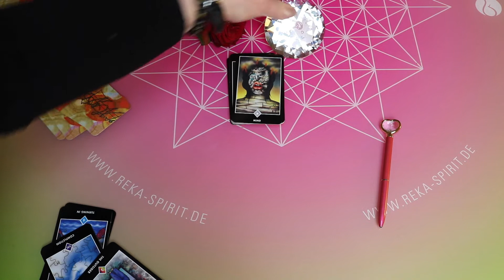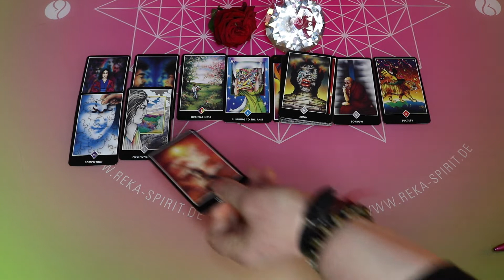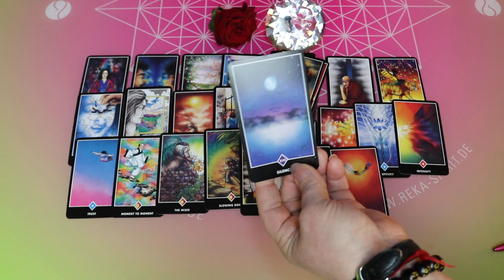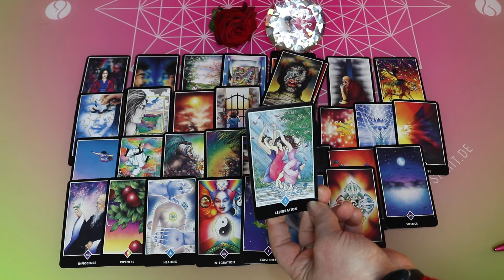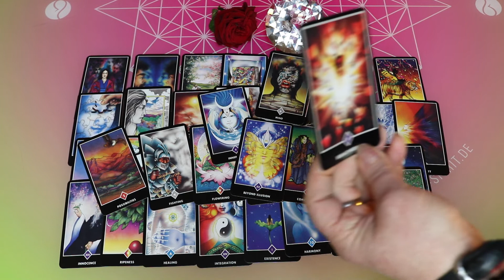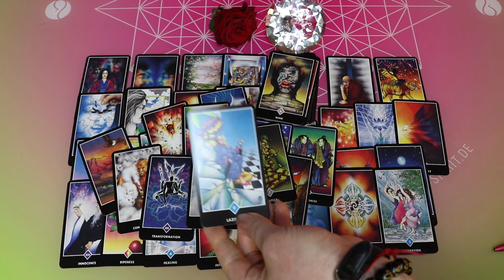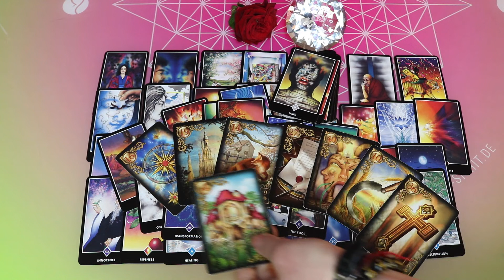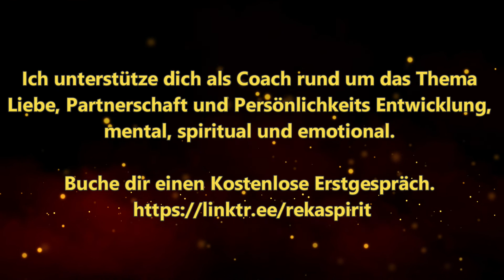Jemand spricht mit dir jetzt Klartext Seelenpartner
TERMINE IM JANUAR

01.01.23 LIEBESRITUAL LEIDENSCHAFT / 88,88 € / Jetzt buchen
Venus Rituale - Nur 7 Teilnehmer
Ein kraftvolles Lichtportal

03.01.23 LIEBESRITUAL TREUE / 88,88 € / Jetzt buchen

04.01.23 GLÜCK IN DER LIEBE RITUAL / 88,88 € / Jetzt buchen
Venus Wassermann im Sextil Jupiter im Widder

07.01.23 VOLLMONDRITUAL / 90,00 € / Jetzt buchen
Vollmondritual und Energiekreis - Nur 7 Teilnehmer
Vollmond im Krebs

09.01.23 BALANCE LIEBES RITUAL / 88,88 € / Jetzt buchen

12.01.23 PORTAL ENERGIEKREIS / 90,00 € / Jetzt buchen
Portal Energiekreis - Nur 7 Teilnehmer

14.01.23 PORTAL ENERGIEKREIS / 90,00 € / Jetzt buchen

15.01.23 ZUSAMMENKOMMEN LIEBESRITUAL / 88,88 € / Jetzt buchen
Venus Quadrat Uranus im Stier

21.01.23 NEUMONDRITUAL / 90,00 € / Jetzt buchen
Neumondritual und Energiekreis - Nur 7 Teilnehmer
Neumond im Wassermann

22.01.23 STABILITÄT LIEBESRITUAL / 88,88 € / Jetzt buchen
Venus Konjunktion Saturn im Wassermann

27.01.23 SINNLICHES LIEBESRITUAL / 88,88 € / Jetzt buchen